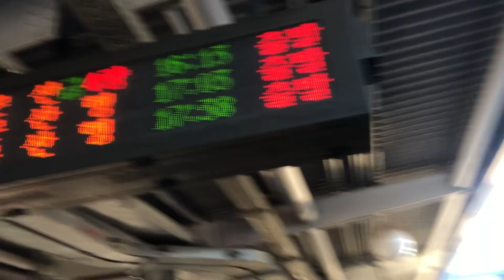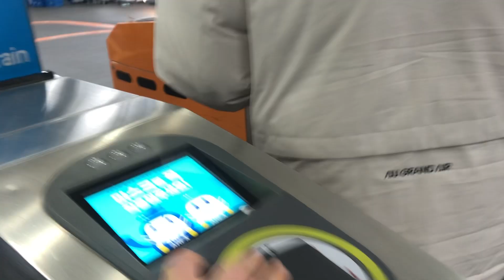서울역 환승 20230120 경의중앙선에서 공항철도 서울역으로 환승 Seoul metropolitan